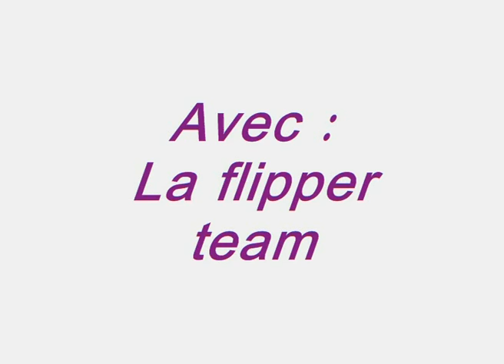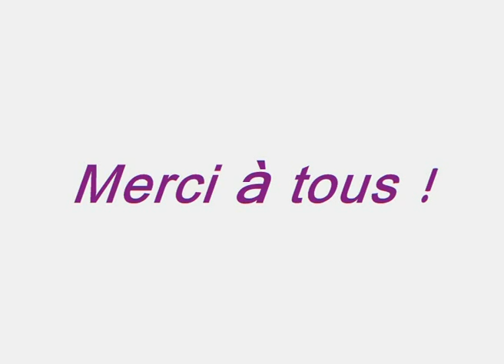Biarritz 12 au 19 juillet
LA flipper team :)